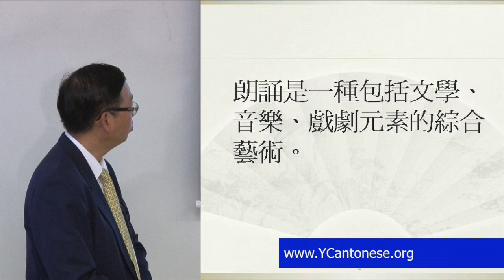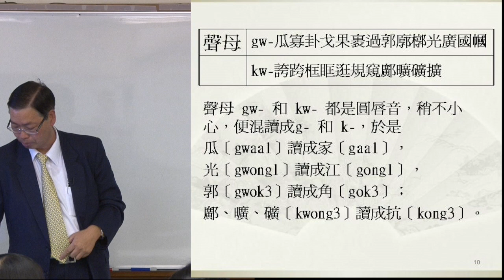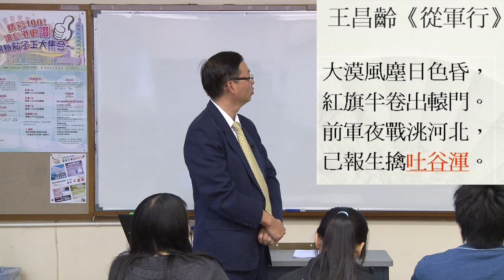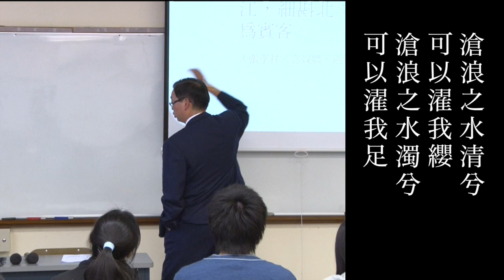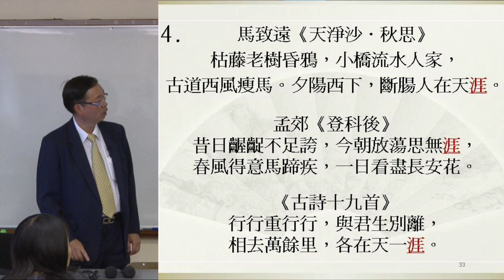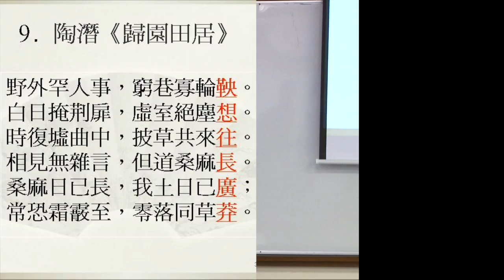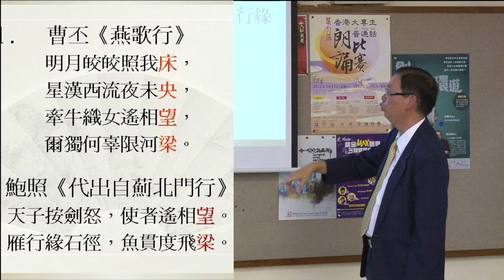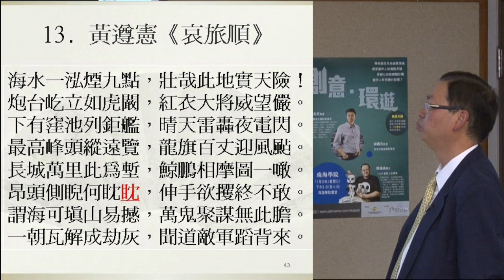正音與朗誦 上集 招祥麒博士主講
朗誦是一種包括文學、音樂、戲劇元素的綜合藝術。字音考究是朗誦的第一步，看似簡單，卻關係全局，不得不予以重視。
常見誤讀的情況:
第一   不留心聲母、韻尾的要求而誤讀。
第二   見字讀字，不知專名要求而誤讀。
第三   一字多音不知協韻要求而誤讀。
招祥麒博士 由一九九七年開始擔任香港朗誦評判。